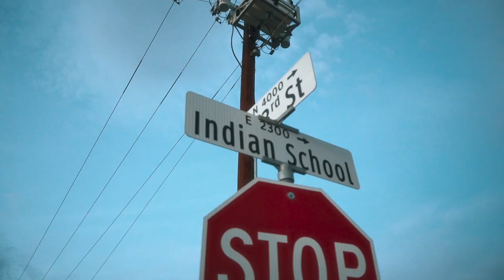Chad Kowal - Real Boy (Official Music Video)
The Official Music Video for Chad Kowal's song Real Boy

Listen to my new single "Real Boy”

LYRICS:
Under plastic
Captain havoc had enough
Like a bad kid
‘Bout to tear this out the box
Call it madness, I can’t stand it
Rip it up, rip it up
Mint condish, watch me flip, I can power myself
Now you trip while you sit on the shelf

Cut the strings
I won’t be a puppet that ain’t me
Under your control, no, I broke free
Feel like, I feel like a real boy
Feel like, I’m feeling, feeling like a real boy

No, I won’t be your accessory
Always picking me apart so you could sell all me separately
No, you can’t blame me
Cut me down to size
Want me on my knees?
So I said bye, bye, bye

Hey kids! Tired of being yourself?
For only $19.99 & all your rights
We can make you someone else!
Yeah, that’s right folks
Allow us to do what we do best
Take your money, until there’s nothing left

Boy, boy, na, na, na, na, na, na
Boy, boy

I’m feeling like a real

Boy

I’m feeling, feeling like a real boy

(Accessories sold separately, batteries not included)

Produced by Stephen Gomez
Directed by John Hasemeier, Chase Warren & Charles Barth
Edited by Jacob Reynolds